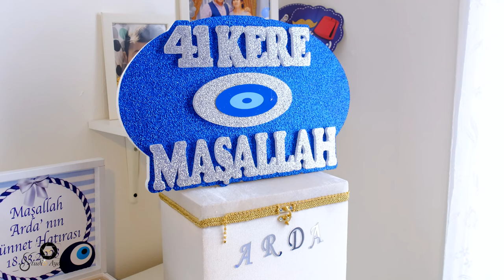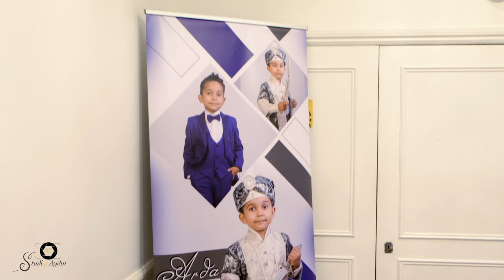Arda’nın Sünnet Töreni 4K Trailer ( London )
📞  ''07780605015''  ile bizimle iletişime geçebilirsiniz